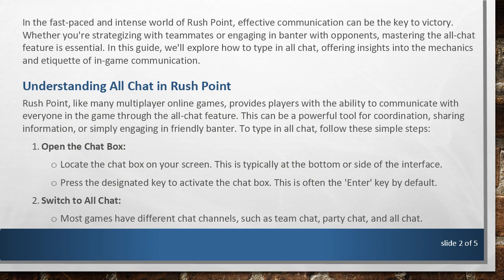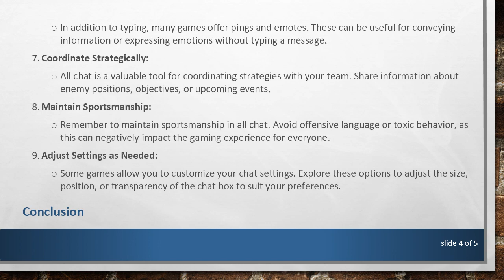Mastering All Chat Communication in Rush Point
Summary: Learn the ins and outs of effective communication in Rush Point's all-chat feature. Discover tips and tricks for typing messages, coordinating with teammates, and enhancing your overall gaming experience. Dive into the world of in-game communication with this comprehensive guide.

In the fast-paced and intense world of Rush Point, effective communication can be the key to victory. Whether you're strategizing with teammates or engaging in banter with opponents, mastering the all-chat feature is essential. In this guide, we'll explore how to type in all chat, offering insights into the mechanics and etiquette of in-game communication.

Understanding All Chat in Rush Point

Rush Point, like many multiplayer online games, provides players with the ability to communicate with everyone in the game through the all-chat feature. This can be a powerful tool for coordination, sharing information, or simply engaging in friendly banter. To type in all chat, follow these simple steps:

Open the Chat Box:

Locate the chat box on your screen. This is typically at the bottom or side of the interface.

Press the designated key to activate the chat box. This is often the 'Enter' key by default.

Switch to All Chat:

Most games have different chat channels, such as team chat, party chat, and all chat.

Use the appropriate command or key to switch to the all-chat channel. This is usually '/all' or a similar command.

Type Your Message:

Once in the all-chat channel, start typing your message. Be mindful of the character limit and keep it concise.

Send Your Message:

Press the 'Enter' key again to send your message to all players in the game.

Tips for Effective All Chat Communication

Be Concise:

In the heat of the game, brevity is crucial. Keep your messages concise to ensure they are quickly understood by teammates and opponents.

Use Pings and Emotes:

In addition to typing, many games offer pings and emotes. These can be useful for conveying information or expressing emotions without typing a message.

Coordinate Strategically:

All chat is a valuable tool for coordinating strategies with your team. Share information about enemy positions, objectives, or upcoming events.

Maintain Sportsmanship:

Remember to maintain sportsmanship in all chat. Avoid offensive language or toxic behavior, as this can negatively impact the gaming experience for everyone.

Adjust Settings as Needed:

Some games allow you to customize your chat settings. Explore these options to adjust the size, position, or transparency of the chat box to suit your preferences.

Conclusion

Mastering the art of typing in all chat in Rush Point can significantly enhance your gaming experience. Whether you're working closely with your team or engaging in friendly banter, effective communication is a skill that can contribute to your success on the battlefield. Practice good etiquette, stay focused on the game, and use the all-chat feature to your advantage.